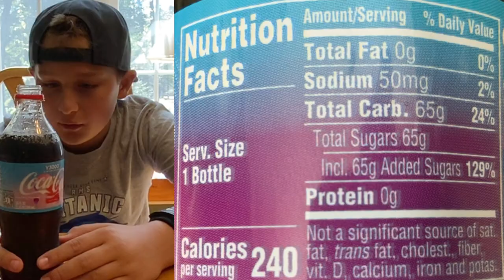Is The A.I. Created COKE Actually Good?